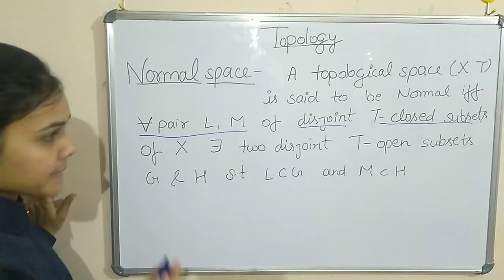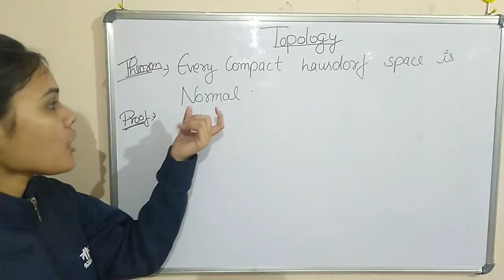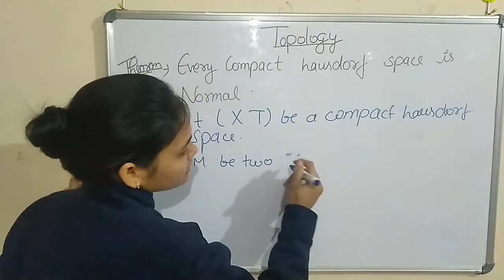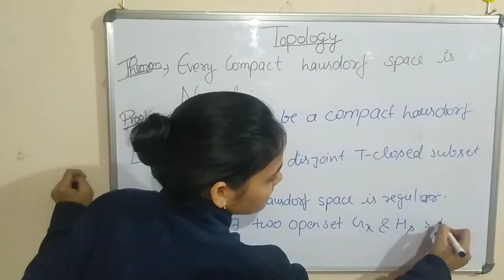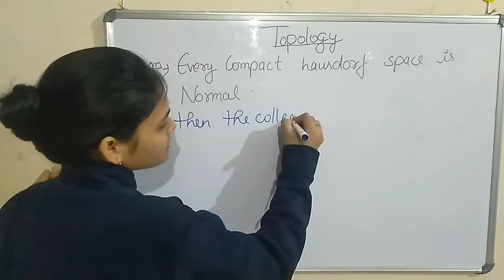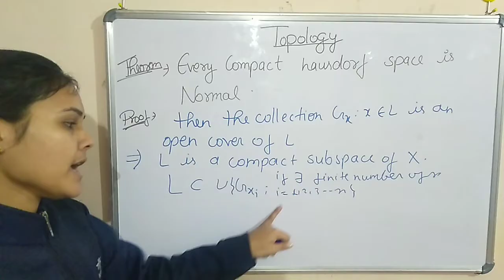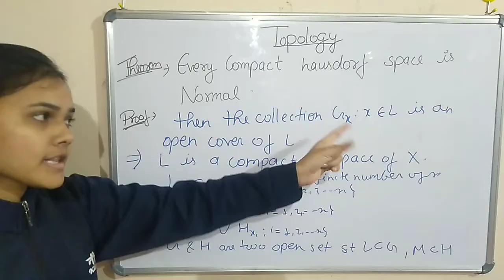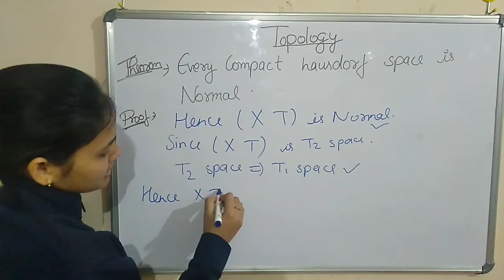Normal space (T4 space) in Topology || proof every compact hausdorf space is Normal